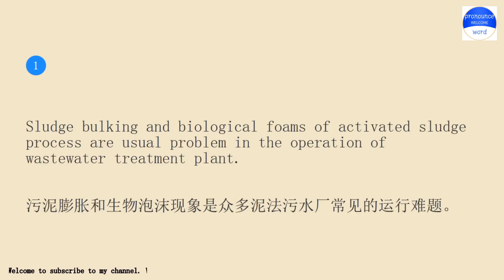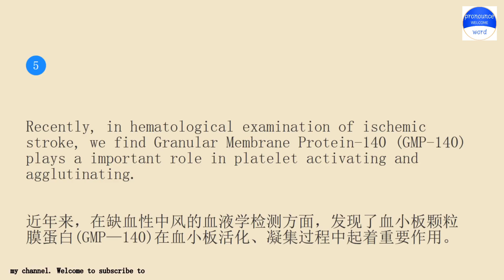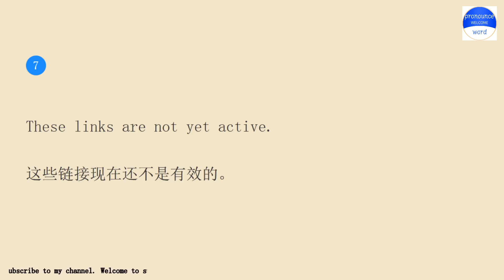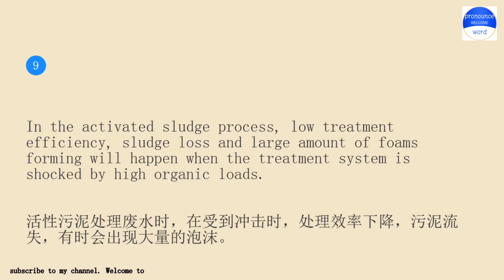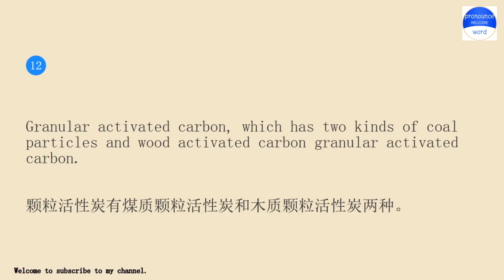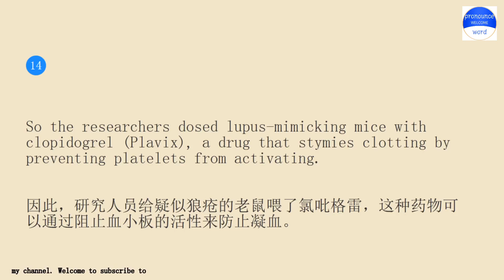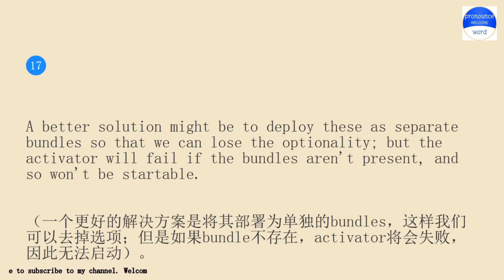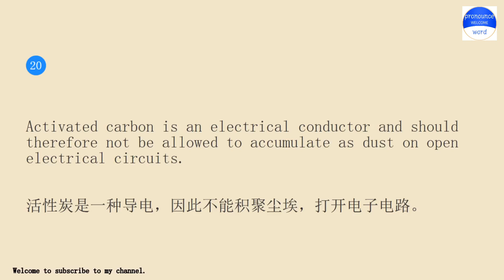pronounceword课程每天10分钟跟我一起练习英语会话第1671期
Pronounce word school.Pronounce word School provides independent knowledge imparters and sharers with perfect online education tools and platform capabilities, and provides knowledge seekers with rich knowledge content and learning environment together.Practice pronounce word English conversation with me for 10 minutes every day Lesson 1671.The keyword involved in the example sentence is Activated Sludge Process